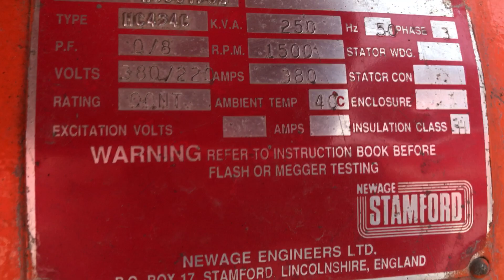DPX Power: Iveco 8210SRI25 - 275 kVA Generator - DPX-11364